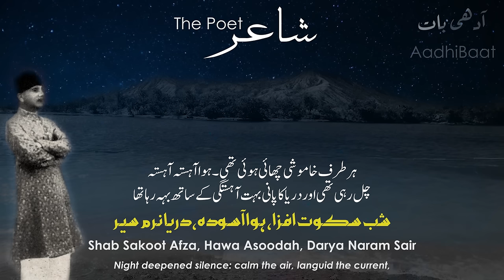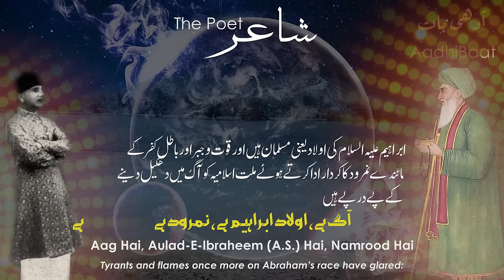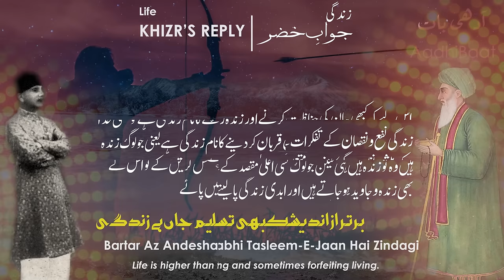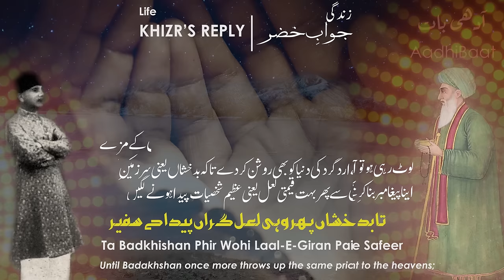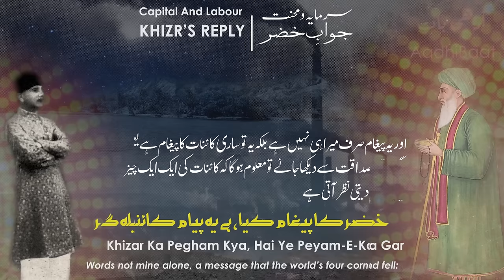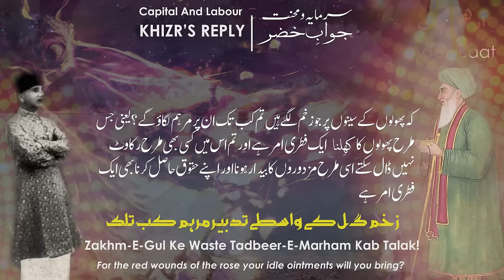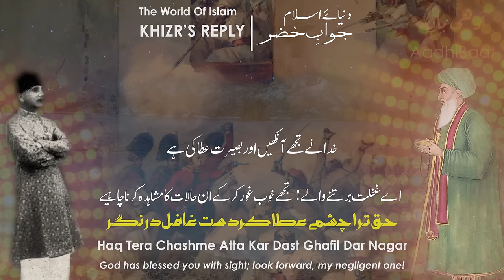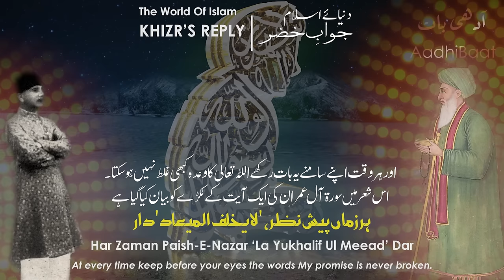Baang-e-Dara: 161 | Khizr-e-Rah | Khizr - The Guide | Allama Iqbal | Iqbaliyat | AadhiBaat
The poem ‘Khizr-e-Rah’ by Allama Iqbal describes his feelings and emotions about the Muslim nation as a whole, especially the youth. He is addressing them and trying to instill in them a sense of responsibility.

Iqbal starts the first verse of the poem in an expressive form. He expresses what he felt while he was sitting at the bank of the river on a particular night. The poet describes the stillness of the night comparing it with a stationary object, a painting.  In the third and the fourth verses, the poet compares the stationary river with a child who sleeps silently in the cradle. The child is immobile externally, but within it there is a storm of emotions in the form of dreams. Similarly, the river is still superficially but the rage within it is immense. The poet further expresses the stationary river as being undisturbed by the birds who are lying still in their nests. The first four verses turn out to be dominantly expressive with some degree of the informative function as well.

From the fifth verse the poem becomes directive as well as informative, together with its expressive function as in the first four verses. The poet expresses his respect and regard for Hazrat Khizr. In the sixth verse the informs us of his conversation with Hazrat khizr in which Hazrat khizr directs Iqbal ‘ to see the world through your heart; you will be able to see everything clear and vivid. The poet uses the theorizing function by saying that one can foresee future through his intuition as well as will.

From the eighth till the tenth verse, the poem is predominantly expressive. Iqbal expresses his respect and admiration for Hazrat Khizr, saying how knowledgeable, intuitive and farsighted he was. His knowledge and intelligence even surpassed Hazrat Mousa’s abilities and left him bewildered. The poem is serving the informative function in the sense that the poet informs us of the greatness of Hazrat Khizr. The poet uses laudatory remarks, informing us of the capabilities and achievements of Hazrat Khizr.

Allama informs us that Hazrat Khizr lived a simple, descent life away from the materialistic existence of towns and cities, in deserts and jungles without any awareness of time or place.

From the eleventh verse onwards the poet addresses Muslims and the youth in particular. He uses the directive function as well as the informative function to instigate the youth and instill in them a sense of responsibility. The poet directs them to wake up and get motivated and face the challenges of the time. He coaxes them for their sloppiness and directs them to stand and fight for the sake of the honor of their religion. The poet informs the Muslim youth of the deteriorating state of their country and directs them to stop following the western culture. He expresses his anger over their irresponsible attitude and how deeply he believes that the younger generation should cope with the situation bravely, as did Hazrat Ibrahim who had to go through a tough test to defend his beliefs and religious sanctity. The last verse serves the informative as well as the expressive function; the latter being in the form of a moving appeal or direction to the Muslims.

- Reviewed by Ravi Magazine

🔷 Lyrics by: Allama Iqbal
🔷 Recited by: Zia Mohyeddin Sahib
🔷 Recitation courtesy: Iqbal Academy Pakistan

📓 Lyrics (sources)

Evg Alex Paul Official. “Moving River HD Free Background Video Loop Animation.” YouTube, YouTube, 18 Oct. 2018,

⚫ Stanzas

Intro: 00:00

Shayar - The Poet (i): 00:20
Shayar - The Poet (ii): 01:36
Sehra Nawardi - Desert-roaming: 02:53
Zindagi - Life (i): 04:16
Zindagi - Life (ii): 05:33
Saltanat - The State: 06:27
Sarmaya o Mehnat - Capital and Labour (i): 08:22
Sarmaya o Mehnat - Capital and Labour (ii):: 09:44
Dunya e Islam - The World of Islam (i): 10:43
Dunya e Islam - The World of Islam (ii): 11:54
Dunya e Islam - The World of Islam (iii): 13:21

Baang-e-Dara: 161

Khizr-e-Raah
Khizr - The Guide

Shayar
THE POET

Sahil-E-Darya Pe Main Ek Raat Tha Mehv-E-Nazar
Gosha-E-Dil Mein Chupaye Ek Jahan-E-Iztaraab